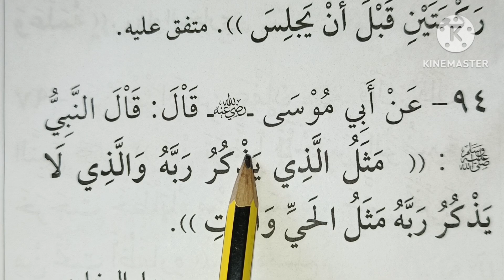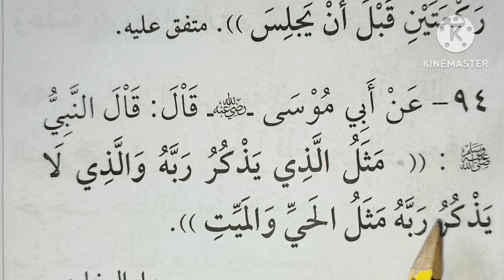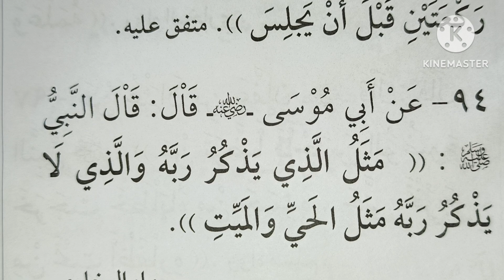الحديث ( ٩٣ _ ٩٤ ) من دورة حفظ ١٠٠ حديث عن رسول الله صلى الله عليه وسلم 🥀الشيخ_أدهم_السيد